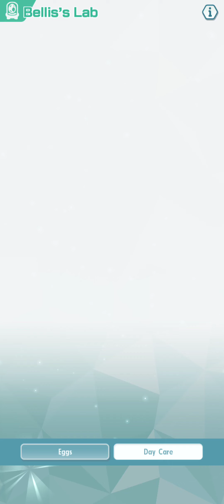Red's Oath: Yakuza Brotherhood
Explore the bonds of loyalty and brotherhood in Red's journey through the Yakuza ranks in Pokémon Masters EX. Witness his alliances, friendships, and the sacrifices he makes to protect those he cares about.